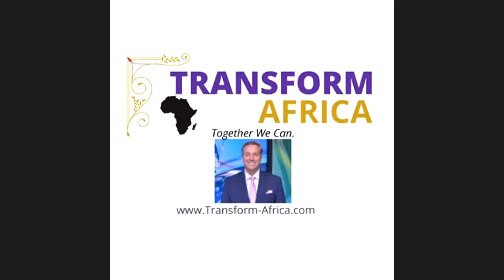Rollan College Entrepreneur Huddle - Week 2